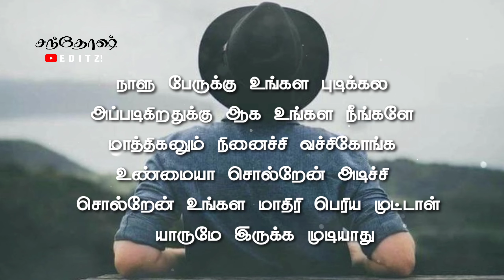😓Yaru Yeppadi Nu Ipa Purithu 😏 💯 True Line's Whats App Status Dialogue | Santhosh Editz